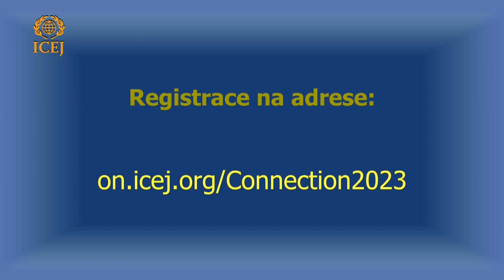Konference Connection v Českém Těšíně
Zveme Vás na druhou konferenci ICEJ Connection 16. – 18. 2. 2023

Česká a slovenská pobočka ICEJ vás srdečně zve na druhý ročník křesťanské konference ICEJ Connection, která se bude konat na česko-slovensko-polském pomezí v Českém Těšíně ve dnech 16. – 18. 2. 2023. Je naším přáním, aby se česká, slovenská a polská církev dozvídala z první ruky o velkých věcech, které Bůh dělá ve světě, a zvláště v Izraeli a na Blízkém východě, a aby se také do tohoto díla aktivně zapojila. Navazujeme přitom na první ročník, který se konal na podzim 2021 a setkal se s velkým zájmem.